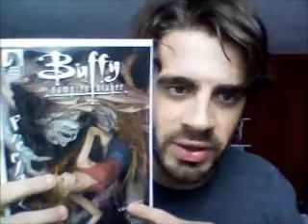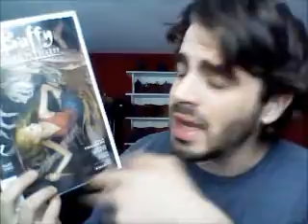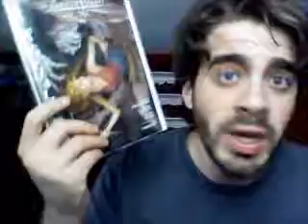Buffy season 9 issue # 2